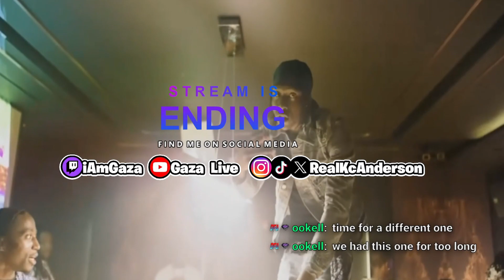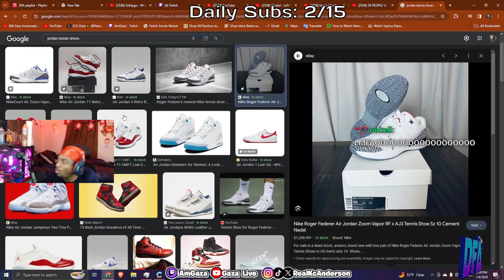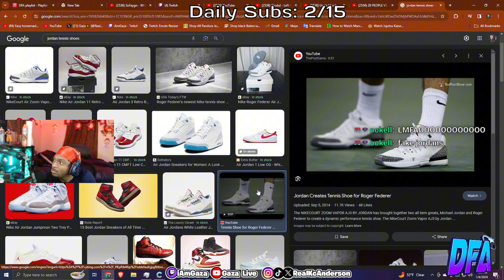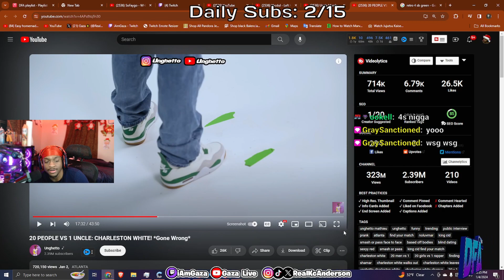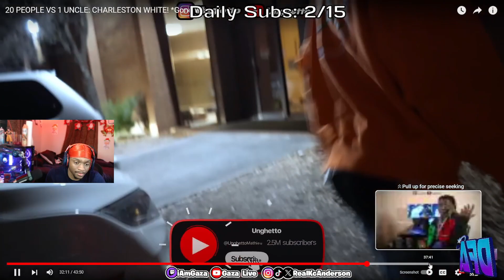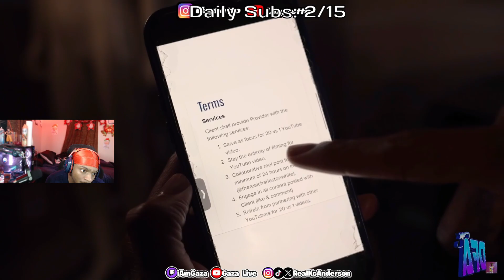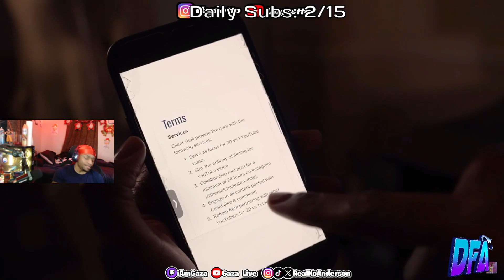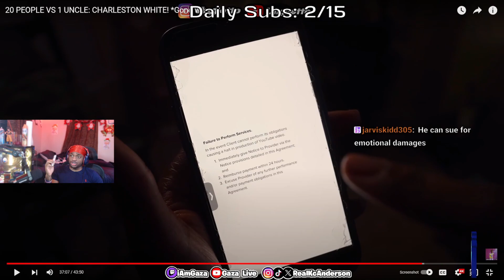Gaza Reacts to 20 Girls Competing for Charleston White and this Happened..!😂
In This Video, Gaza Reacts to 20 PEOPLE VS CHARLESTON WHITE!